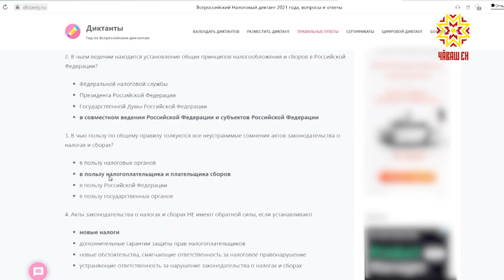Жители Чувашии могут написать «Всероссийский налоговый диктант»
Стартовала масштабная образовательная акция – «Всероссийский налоговый диктант». Она продлится до 30 мая.